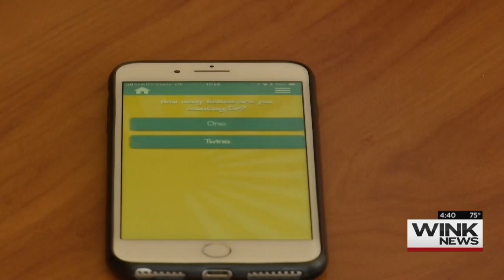Count the Kicks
In Cape Coral